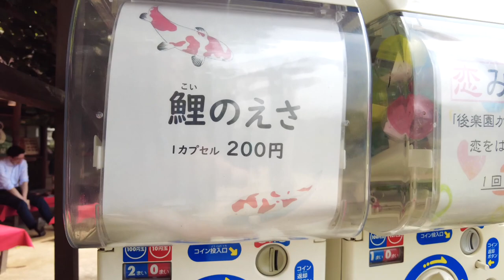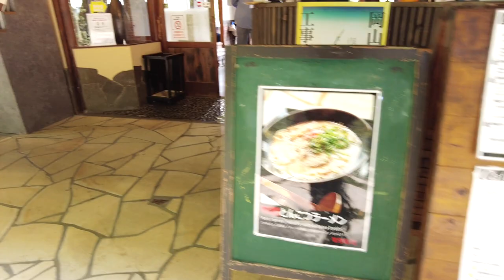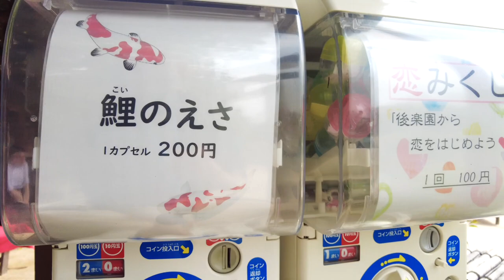岡山後楽園のガチャガチャで餌を買って鯉に餌をあげるだけの動画 Okayama Koraku Garden Korakuen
再生リスト